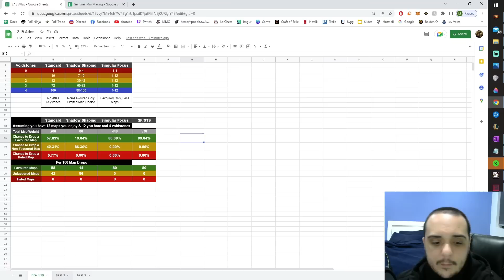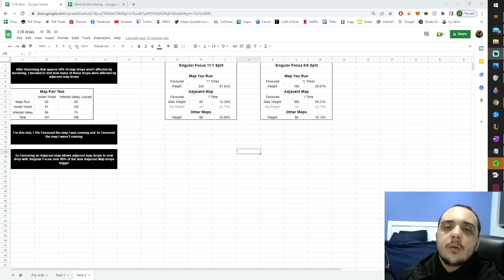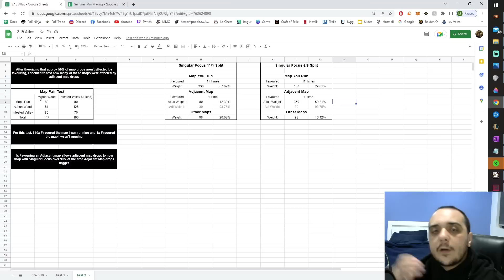Here's how to stop Singular Focus from deleting 60% of your Maps!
Intro: 00:00
Test 1: 00:49
Test 2: 03:54
Updated/Closing Thoughts: 07:28